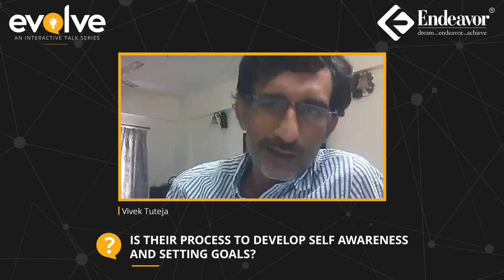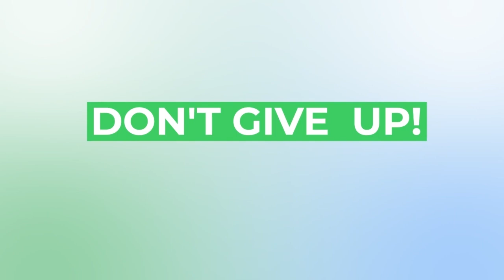Evolve 2020 | Interview with Sirisha Bhamidipati (IIM Ahmedabad)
0:00 - Introduction
1:24 - How did you handle the pressure of being a scholar?
2:36 - When did the 'best you can be' come into your life?
7:30 - Sirisha's life journey
18:40 - Focusing on learning
20:13 - How did MBA happen?
27:05 - The journey from IIM-A to leadership coaching
33:00 - What is coaching?
37:00 - Being an MBA couple, how do you find the balance?
40:08 - Is this a gender bias in corporate India?
42:32 - How does one get this heightened sense of self-awareness?
45:10 - Is there a process?
46:48 - Summary: Evolve Lessons
47:53 - Rapid-fire
49:24 - Conclusion